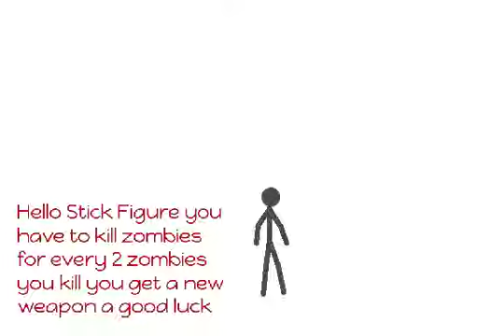Round 4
I really wanted to and the sound effects but my phone was acting stupid and crazy